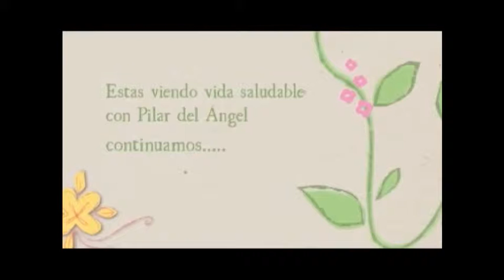2/4 - 27/08/2015 - Vida Saludable con Pilar del Ángel y Lucero del Alba.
Tema: Angeles y Niños.
Invitada: Lucero del Alba.